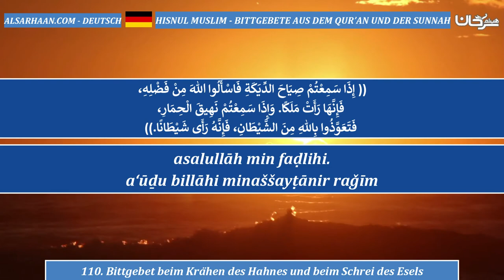110 Bittgebet beim Krähen des Hahnes und beim Schrei des Esels